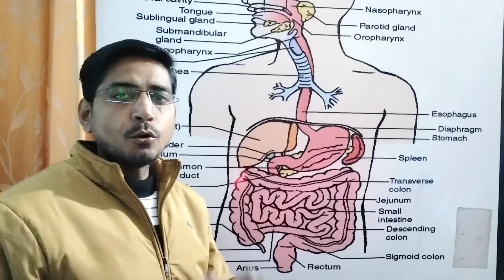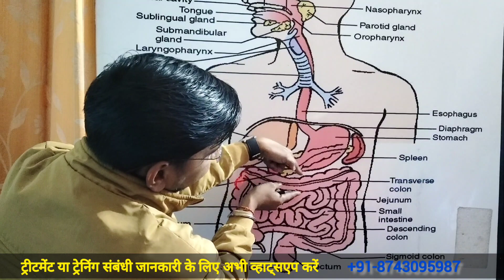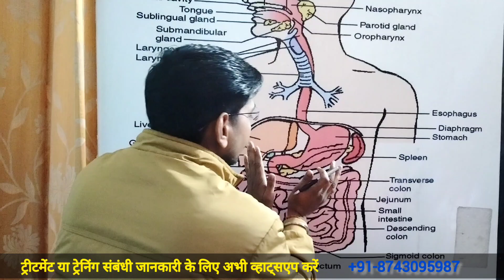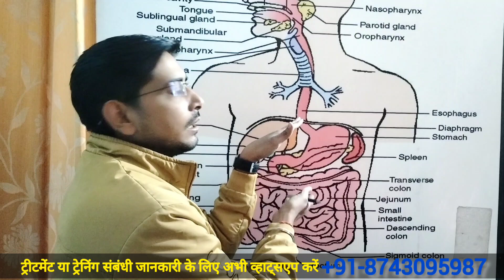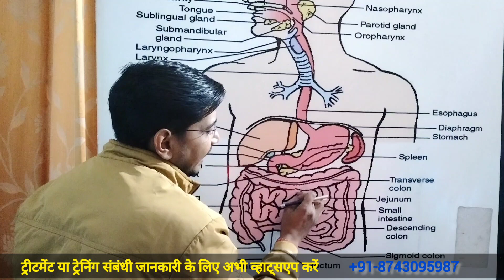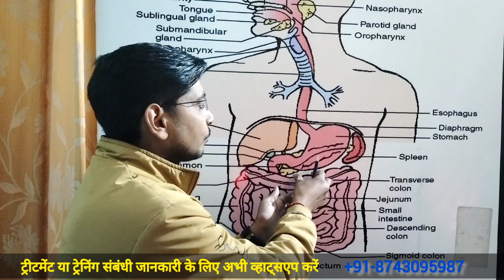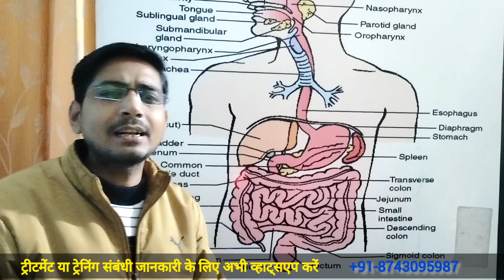जानिए भयंकर से भयंकर पेट की समस्या से आखिर पेट पर क्या असर पड़ता है नाभी की समस्या क्या होती है ?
Saurabh_Upadhyay_Health_ExperT

*If you want best and 100% results in your problem then plzz contact* 👇🏼👇🏼👇🏼👇🏼✌🏼✌🏼

*Shri Aarogyam ALTERNATIVE Treatment And Training Center*

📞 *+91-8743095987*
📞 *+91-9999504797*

🏥 *Address* - Shop No.4 Sector 10A Opposite DAV public school Gurgaon Haryana ( Delhi NCR) 122001

सेंटर की लोकेशन पर पहुंचने के लिए ऊपर दिए हुए लिंक पर क्लिक करें 👆

*कृपया आने से पहले अपॉइंटमेंट अवश्य लें*
⏰ *Timing* :- 7 days On Appointment

इस वीडियो के माध्यम से हमने आपको आपके शरीर से जुड़ी हुई शारीरिक परेशानी से निजात दिलाने का एक छोटा सा प्रयास किया है श्री आरोग्यं अल्टरनेटिव ट्रीटमेंट एंड ट्रेनिंग सेंटर के संस्थापक सौरभ उपाध्याय आपको आपकी शारीरिक परेशानियों से जुडी हुई महत्वपूर्ण जानकारियां साझा करते रहते हैं हमारा यह प्रयास केवल जन जागरण को बिना किसी दवा व बिना किसी साइड इफेक्ट के स्वस्थ रखना है हमारे द्वारा हमारे केंद्र पर निम्नलिखित बीमारियों का सफल इलाज संभव है अगर आप या आपका कोई करीबी किसी भी प्रकार के शारीरिक कष्ट से परेशान है तो कृपया हमारे द्वारा दिए हुए फोन नंबरों पर आज ही संपर्क करें और जल्द से जल्द अपने शारीरिक कष्टों से निजात पाएं

 Successful  treatments by *Shri Aarogyam Alternative Treatment And Training Center*

A
• Abdominal Disorder
 • Allergies
• Alopecia
• Alzheimer's_Disease
• Anal Fissures / Fistula
• Ankylosing_Spondylitis (Bamboo Spine)
• Aplastic_Anemia
• Autism
• Arthritis
• Asthma/Bronchitis
• Autism
• Anxiety
• Acidity
• ADHD
• ADD
B
• Back_Problems
• Bladder_Diseases
• Blood_Pressure {BP}
• Bronchitis
C
कोरोनावायरस
Coronavirus
coronavirus
• Cancer
• Calf_Muscles_Pain
• Cataract
• Cerebral_Atrophy
• Cerebral_Palsy {C.P.Child}
• Cervical_Problems
• Cough&Cold
• Cramps
• Cyst
D
• Degeneration
• Dementia
• Depression (Melancholia)
• Diabetes
• Dwarfism
• Dysentery/Colitis
• Dyslexia
• Down_Syndrome
• Depression
E
• Epilery/Fits/Convulsion/Seizures
• Eye_Problems
F
• Fever
• Fibrosis
• Food_Poisoning
• Fractures/Accidental Injury
• Fat
• Fits
• Frozen_Shoulder
• Female’s_Problems
G
• Gangrene
• Genetic_Disorders
• Guillain-Barre-Syndrome
H
• Hepatitis B
• Herpes_Zoster
• HIV/AIDS
• Hypertension
I
• Idiopathic_Thrombocytopenic Purpura (ITP)
• Infertility
• Inflammation or Infection
• Insomnia
• Interstitial_Lung Disease
• Ischemic_Heart_Disease
J
• Joints_Pain
K
• Kidney_Problems
• Knee_Pains
L
• Lungs_Problems
M
• Mangolism / Down_Syndrome
• Meningitis
• Menstrual_Problems
• Mental_Retardation {MR Childs }
• Metabolic_Disorders
• Migraine
• Motor_Neuron_Disease
• Multiple_Sclerosis
• Mumps
• Muscular_Dystrophy
• Myasthen
• MD , DMD
 • MND
N
nerve_blockage
Band_nas
बंद_नस
• Nephrotic_Syndrome
O
• Osteoarthritis
P
• Paralysis
• Parkinson's_Disease
• Pigmentation
• Piles
• Pneumonia
• Polio
• Prostate_Enlargement
• Pus in any part of the body
• PCOD
• PCOS
R
• Removal of Medicinal side_effects
• Renal_Failure
S
• Spine_Problem
• Schizophrenia
• Sciatica
• Septicemia
• Sickle_Cell_Anaemia
• Sinusitis
• Skin_Problems
• Snoring
• Systematic Lupus Erythematous (SLE)
• Spondylosis
• Shoulder_Pain
• Slip_Disc
• Spondylitis
• Special_Childs
T
• Tennis_Elbow
• Thrombosis
• Thyroid_Disorders
• Tuberculosis
U
V
• Varicose_Veins
• Vertigo
• Vitamins_Deficiency
W
• Weight_Loss / Gain
• Wilson's_Disease
We work on bloodCirculation so we are able to cure all types of normal & chronicProblems .